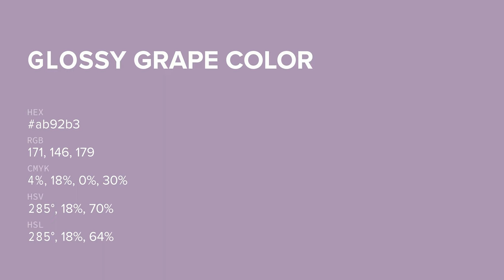Glossy Grape color ab92b3 hex color - Violet color - Cool color ab92b3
What color is Glossy Grape ? ab92b3 hex color - Violet color - Cool color ab92b3

Hex ab92b3 Color Code is also known as Glossy Grape color.

Hex ab92b3 Color code in RGB color code model is created after adding 67.06% red color, 57.25% green color and 70.20% blue color.
Hex ab92b3 Color code in CMYK color (process color) code model is generated after subtraction of 4% cyan, 18% magenta, 0% yellow and 29% black.